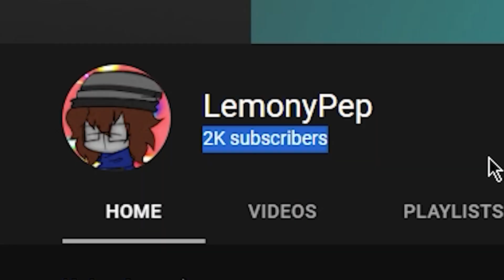el 2k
i learnt keyframing

- read -

--- SCROLL SOME MORE ---

i use premiere pro to edit and nvidia shadowplay to record or whatever